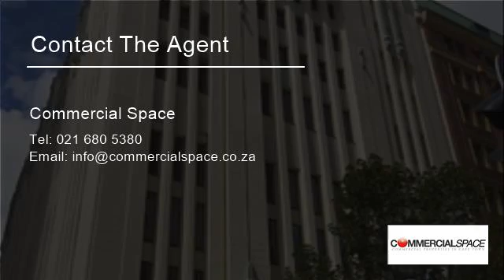212 m2 Commercial Property For Sale in CBD, Cape Town, Western Cape, South Africa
THE COLOSSEUM* 212 Sq MOffices for SaleR00000/m²Address: 3 St Georges MallUnits from 100m² up to 400m² for SALE. Rare find in historic building with great ambience!Extract: OFFICES FOR SALEFeatures* Central Location* Close to public transport

Property ref: E32E29457AE9430E7D1309F77F94701D